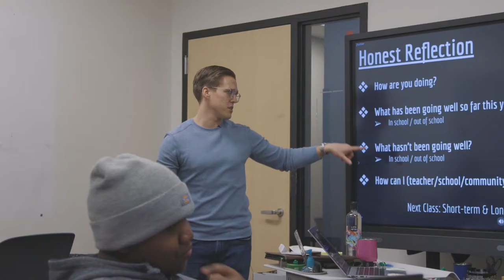Voices from the Field: Equity Mindset in Practice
In this video, two Indianapolis teachers talk about the importance of forming relationships with students to develop a better understanding of what they need to be successful, and to create a culture where students feel cared for by the adults in the building.

This is an updated video from the 2021 rerun of the MIT Teaching Systems Lab's online edX course: Becoming a More Equitable Educator: Mindsets and Practices.